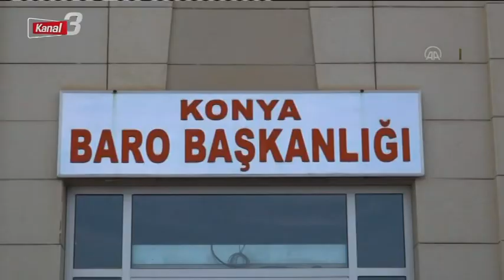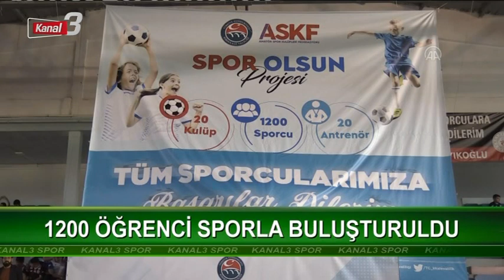Kanal 3 Ana Haber | 20 Ocak 2023